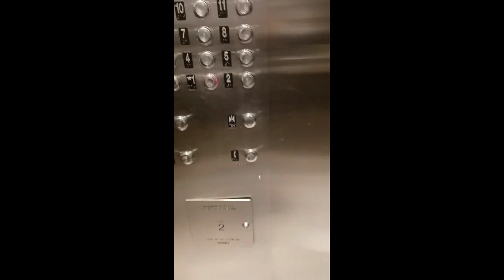Husband k liy coffee bnai or Ahmed ki harkatyn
husband k liy coffe bnai or ahmed ki harqatyn